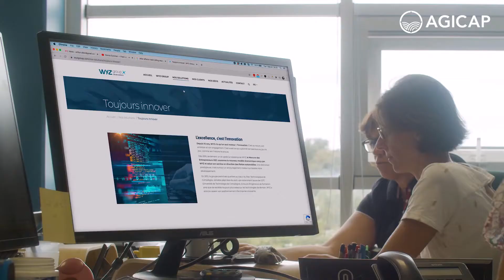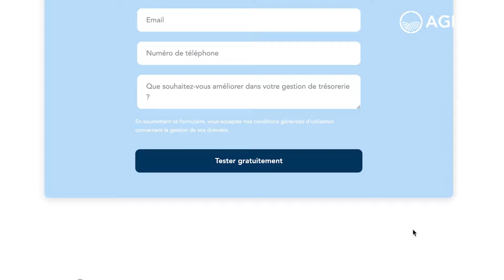🇩🇪Wyz Group so verwaltet ein multinationale Unternehmen den Cashflow der Tochtergesellschaftensicher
“Wir konsolidieren alle Bankkonten und haben so die Möglichkeit, die Cashflow optimal zu steuern, damit jede Filiale über die ausreichenden Mittel auf ihrem Konto verfügt, um ihre Lieferanten zu bezahlen." Joëlle Guirard, Verwaltungs- und Finanzdirektorin bei der Wyz Group

Die Wyz Group ist ein multinationales Unternehmen, welches Internetplattformen für Automobilhersteller entwickelt, wo diese Reifen bestellen können, die bei den Herstellern selbst nicht erhältlich sind.

Finden Sie heraus, wie die Wyz Group den Cashflow aller Tochtergesellschaften dank der Cash-Management-Software von Agicap verwaltet!

🚀 Entdecken Sie selbst, wie Agicap Ihnen bei der Verwaltung Ihres Cashflows hilft

🔔 Bleiben Sie immer auf dem neuesten Stand und folgen Sie uns